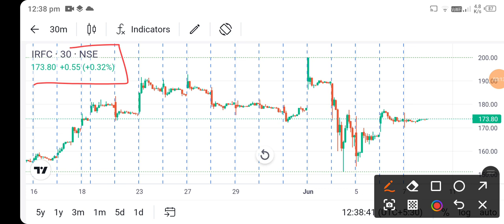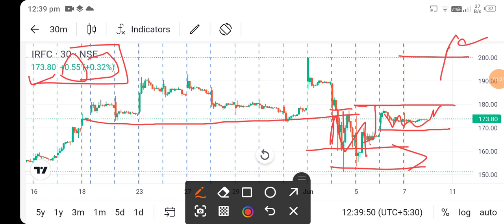irfc share news l irfc share price today l irfc share latest news l irfc share price l irfc share